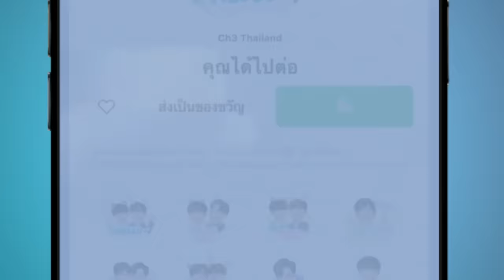FIN | กูไม่เคยอยากเป็นเพื่อนกับมึงเลย | คุณได้ไปต่อ EP.4 | 3Plus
ดูสด ซีรีส์ คุณได้ไปต่อ ออกอากาศ ทุกวันจันทร์ เวลา 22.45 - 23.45 น. ช่อง3 กด33

กำกับการแสดงโดย : กิตติพัฒน์ จำปา และ ณธวรรศว์ ปิยานนท์พงศ์
ผลิตโดย : บริษัท มันดีเวิร์ค จำกัด
ควบคุมการผลิตโดย : กิตติพัฒน์ จำปา